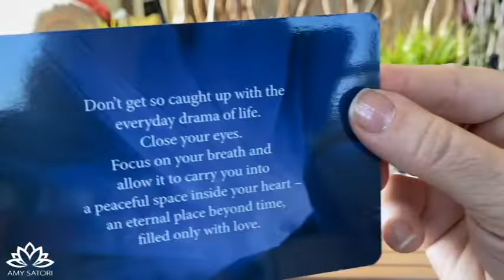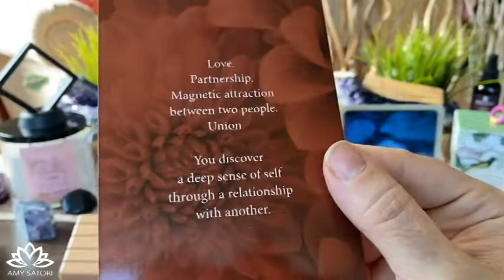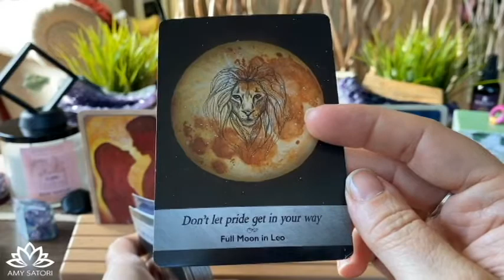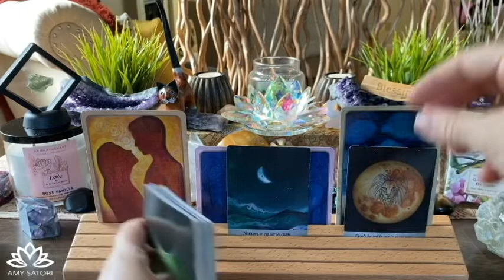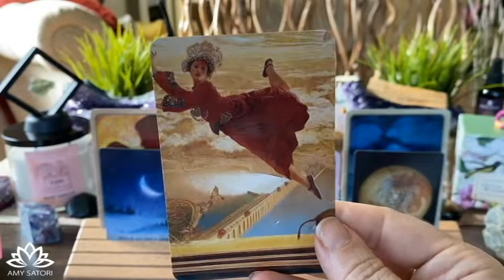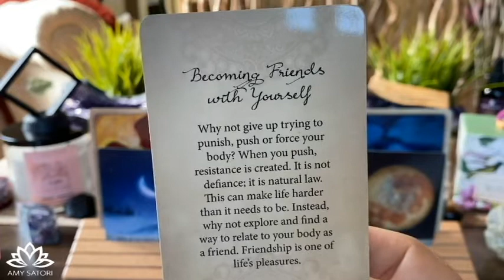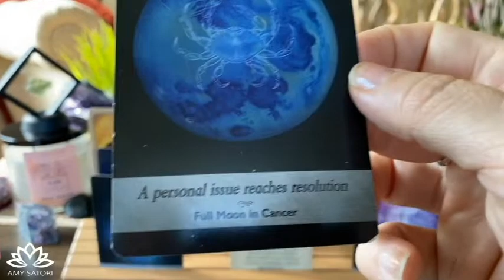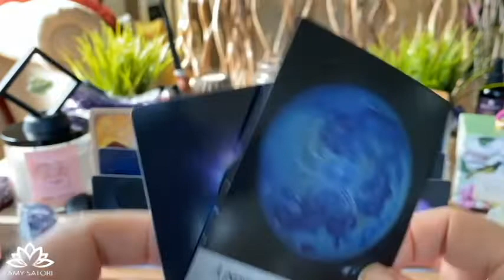😇 Don't Let Pride Keep You From True Love | Daily Guidance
💡 Join me here LIVE every Magic Monday and Thrive Thirstay 12-2pm MST.